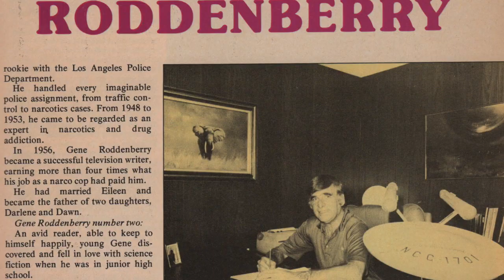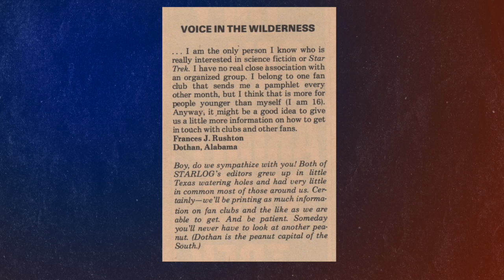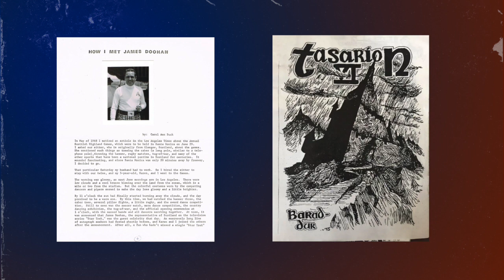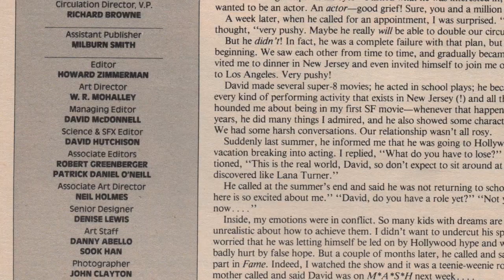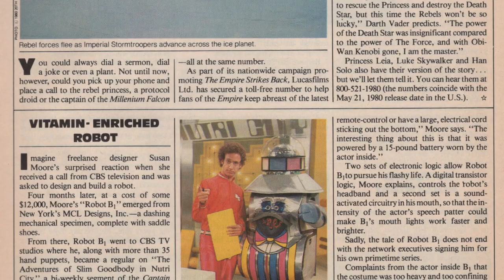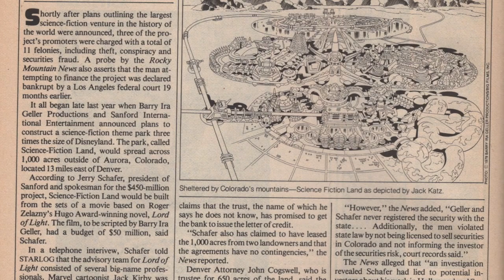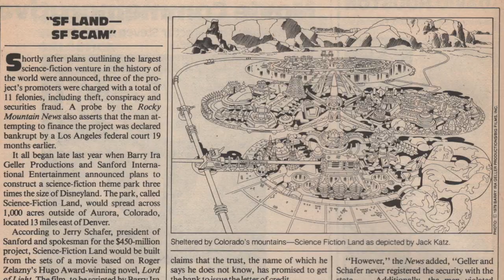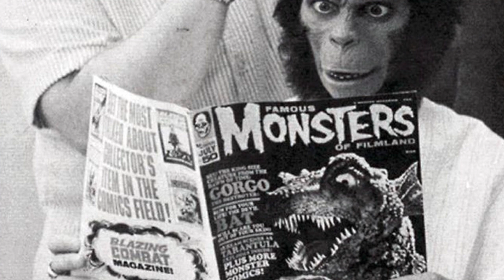Down the Starlog Rabbit Hole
George re-reads his old Starlog magazines and finds all sorts of interesting information!